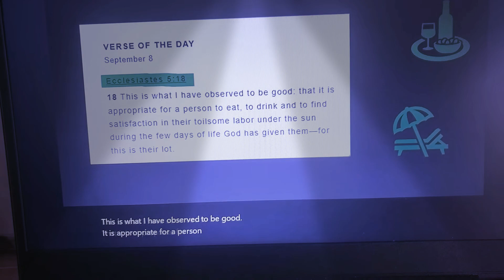📖 The Verse of the Day 🍽 09/08/22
NOTIFICATIONS 🛎